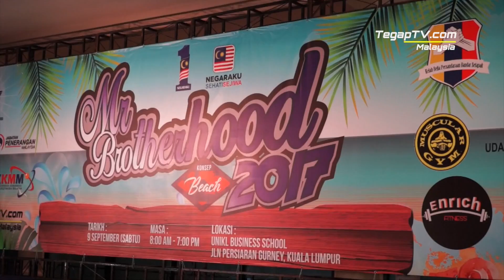MR BROTHERHOOD 2017: Event Summary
9 September 2017
UniKL Business School